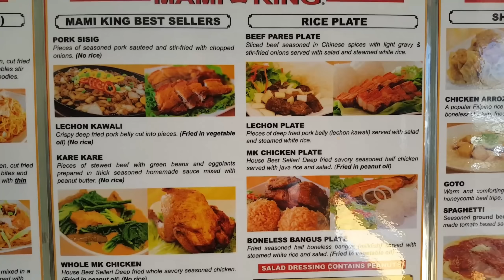Eating Filipino Food! Mami King Spaghetti, Lechon Kawali, Crispy Chicken & Siopao - Mukbang Asmr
Eating Filipino food from Mami King! Enjoying their Filipino style sweet spaghetti, Lechon Kawali (crispy pork belly), crispy chicken and siopao (steamed buns). What's your favorite?